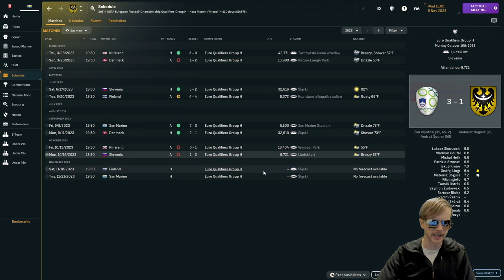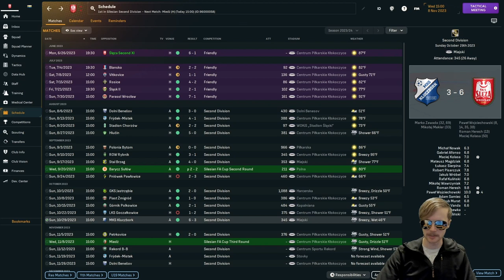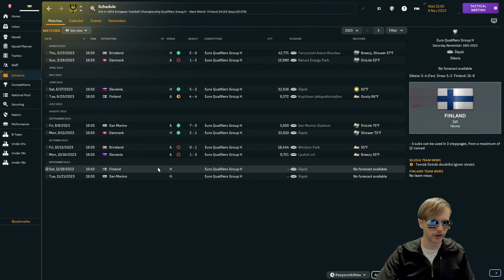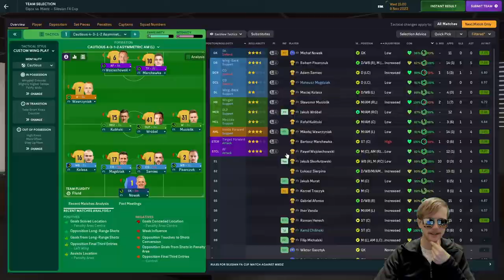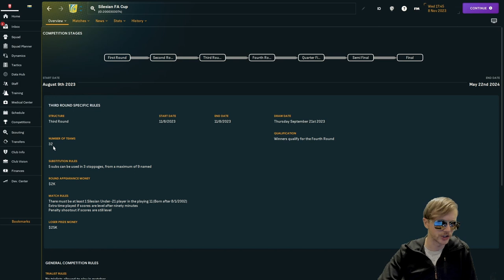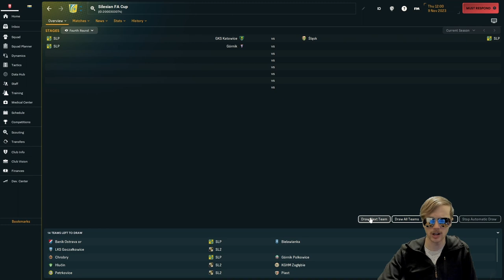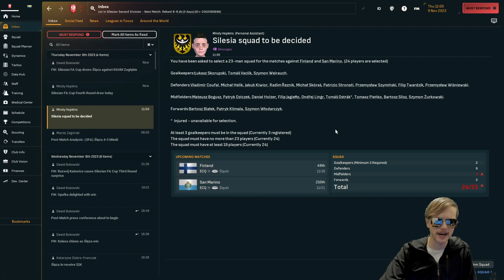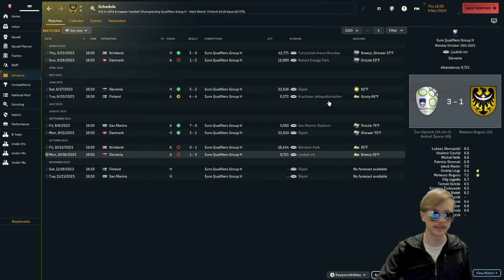SILESIAN FA CUP ACTION | Ep13 | ŚLĘZA WROCŁAW | Build-A-Nation Silesia FM24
Things are just getting started in the FM24 Build-A-Nation series as Ślęza Wrocław take on their first difficult test in the FA Cup. Captain Nelas and his team take on Miedź Legnica, who currently sit at 3rd in the Silesian Premier League table.

Silesia is a region in SW Poland, NE Czechia, and SE Germany which has produced world class footballing talent. What if Silesia became its own nation with its own football pyramid and national team? In this series, we attempt to answer that question.

W.B.A.